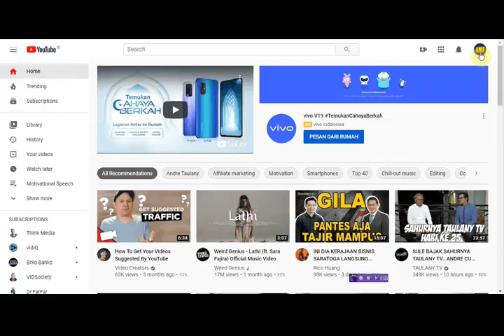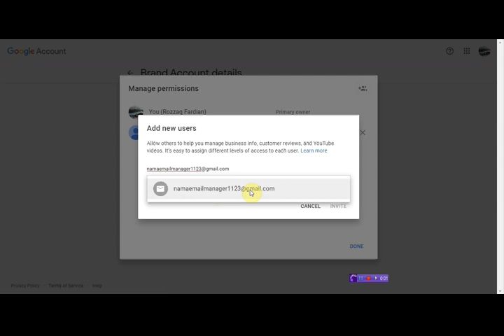How To Add Managers & Moderators To Your Youtube Channel - 2020 - 5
How to add managers & moderators to your Youtube channel. How to add admin manager to a youtube channel 2019 - change channel owner // you can add extra users to to be admin on your channel. How to add admin manager to a youtube channel 2019 - change channel owner.